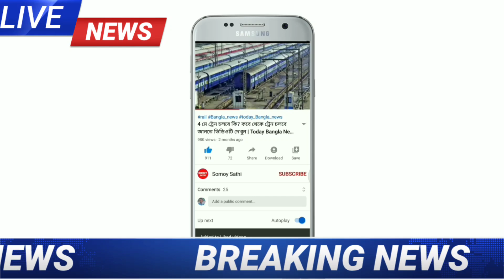আজ রাতে কলকাতা-সহ বাংলার এই ৭ জেলায় প্রবল ঝড়-বৃষ্টির পূর্বাভাস | Weather Update Today